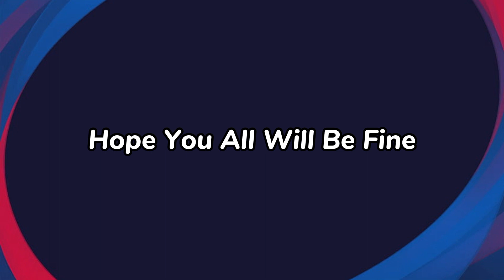How To Train J. Stones Max Rated 97 In eFootball 2023 Mobile || Max Level Training Tutorial